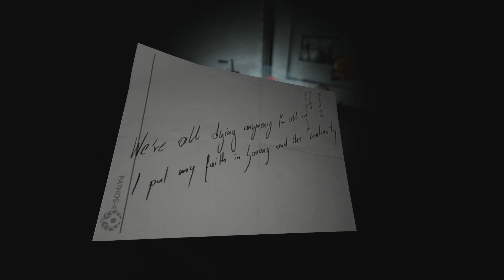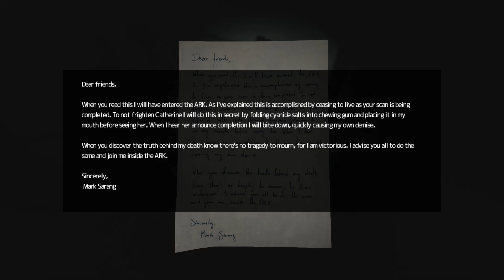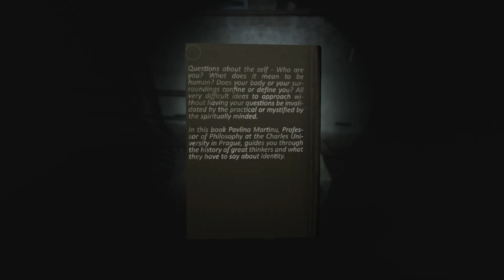SOMA Ep 5 Theta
SOMA is a survival horror video game developed and published by Frictional Games.  The game was released on 22 September 2015, it's played from a first-person perspective.